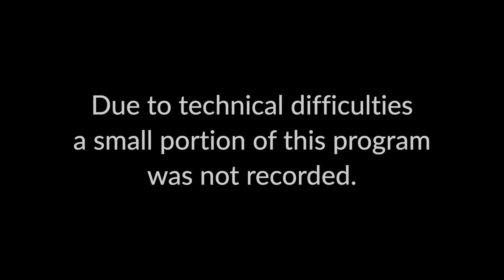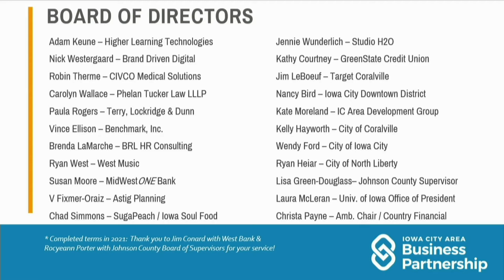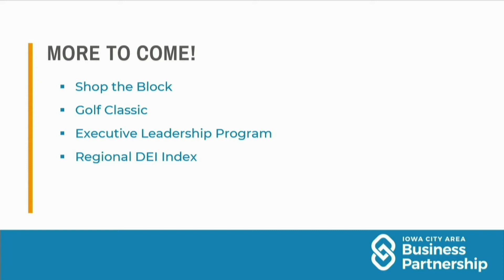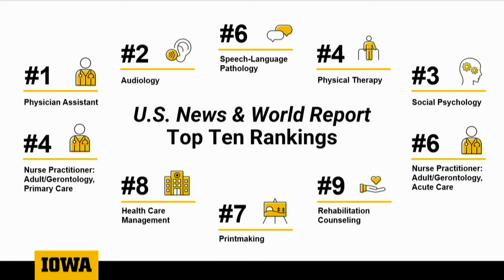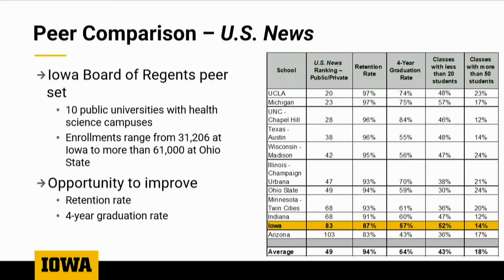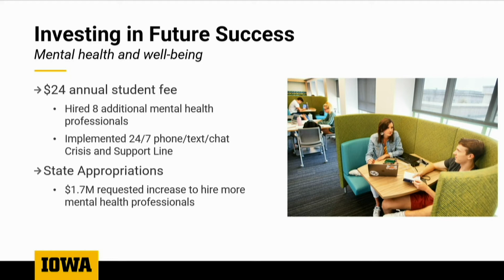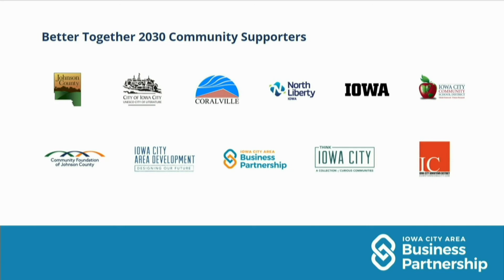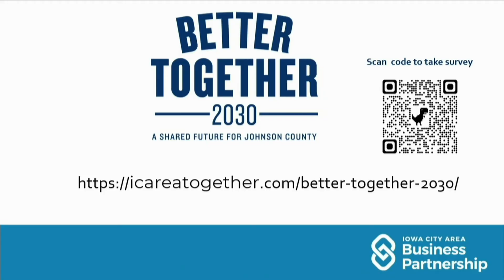Iowa City Area Business Partnership Annual Banquet - February 10, 2022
The Iowa City Area Business Parternship's showcase event features stories from the past year, as well as goals and strategies for the new year. The keynote is presented by University of Iowa President Barbara Wilson.